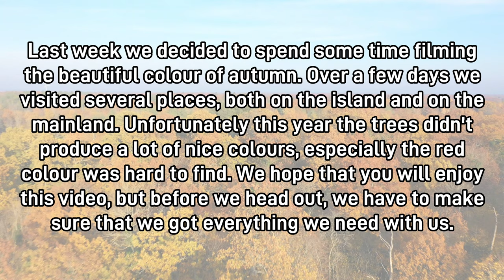Swedish Autumn : Småland & Öland : Sweden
Last week we decided to spend some time filming the beautiful colours of autumn. Over a few days we visited several places, both here on the island and on the mainland. Unfortunately this year the trees didn’t produce a lot of nice colours, especially the red colour was hard to find.
Since we filmed in different locations and on different days, the weather conditions are not the same. Some days it was sunny and clear sky, other days there was some haze preventing the sun from shining at full strength. The colour on the leaves also changed from the first day of filming to the last. At the end most trees had like a rusty brown colour.
Some places that we visited are Påryd in Småland (mainland), Halltop on the island of Öland, also on the island we visited Högsrum, Ismantorp and Ekerum.
This video was filmed  by the use of Mavic 2 Pro drone from Dji and Samsung Galaxy S8+.

This video is edited with Cyberlink's PowerDirector 365.

Video Music #1: "Cascade of Emotions" by Arthur Basov
Video Music #2: "Never Surrender" by Arthur Basov
Video Music #3: "New Memories" by Arthur Basov
Video Music #4: “Dream Experience” by Serj Anto
Video Music #5: “Fantasy Adventures” by SoundDesign
Video Music #5: “For Last Hope” by SoundDesign

All Music is from Shutterstock, which holds the license for the music. Shutterstock is an integrated part of Cyberlink’s PowerDirector 365 and therefore licensed to users of Cyberlink’s PowerDirector 365